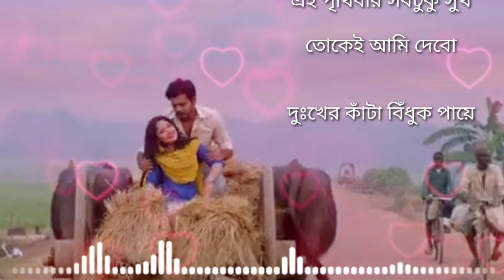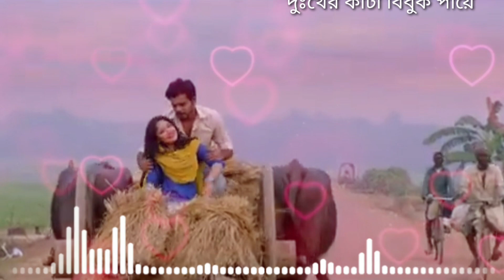তুই চুল করে দে এলোমেলো ভেঙে দে না চুড়ি || তোর প্রেমে এখন আমি সুতো কাটা ঘুড়ি....|| বাংলা গান রিমিক্স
তুই চুল করে দে এলোমেলো
ভেঙে দে না চুড়ি
তোর প্রেমে এখন আমি
সুতো কাটা ঘুড়ি (x2)

আমি তোর সাথে উড়বো
আমি তোর সাথে ঘুরবো
তোর সাথে দিনে রাতে
খেলবো লুকোচুরি

সুতো কাটা ঘুড়ি

ও তোর মনের গহীন জলে
ফেলবো আমি বড়শি
মাছের মতন ঠোকর দিবি
দেখুক পাড়া-পড়শী

কোমরের ওই বিছা দিয়ে
তোকে বেঁধে রাখবো
কাজল ধোয়া চোখ নিয়ে
তোরি ইশারাতে ডাকবো

আমি তোর স্বপ্ন দেখবো
বুকে তোর ছবি আঁকবো
তোর সাথে বৈঠা হাতে
দেবো সাগর পাড়ি

সুতো কাটা ঘুড়ি

ও তোর কারণে হাজার বছর
জন্ম আমি নেবো
এই পৃথিবীর সবটুকু সুখ
তোকেই আমি দেবো

দুঃখের কাঁটা বিঁধুক পায়ে
তোর কাছে তো আসবো
না পেলেও অনেক পাওয়ার
স্বপ্নে আমি ভাসবো

আমি তোর সাথে বাঁচবো
আমি তোর সাথে মরবো
হীরা-মানিক চাই না আমার
প্রেমেরই ভিকারী

তোর প্রেমে এখন আমি সুতো কাটা ঘুড়ি

বাংলা গান রিমিক্স ♪♪♪♥♥♦♣